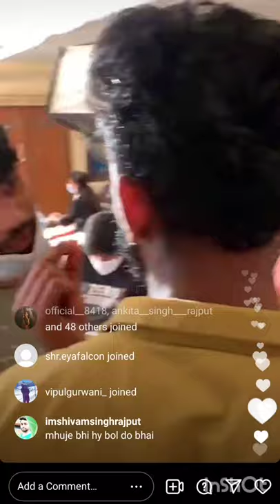Pavitra: Bharose Ka Safar Live Set Vlog With Sheezan And Neelu Vaghela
Pavitra: bharose ka safar, sheezan, shaily, set vlog